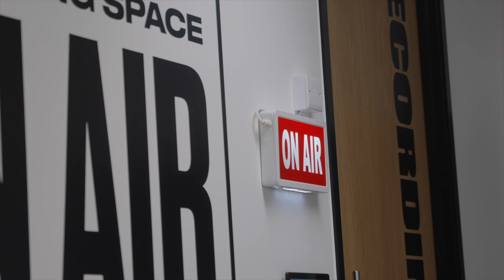Gavin Lynch's Novice Horses to Follow 2023/24 | Racing Weekly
Former Upping The Ante host Gavin Lynch appeared on our Racing Weekly show alongside Rishi Persad and Steve Ryder and gave us his novice hurdlers and novice chasers to follow for the 2023/24 National Hunt season with a firm eye on the Cheltenham Festival 2024.

Known for his Cheltenham ante-post selections Gavin now has his own website and subscription service where he previews all things Cheltenham 2024, horses to note, and daily Irish racing previews and tips.

Gavin Lynch's novice hurdlers and novice chasers to follow for 2023/24:

- An Tobar (Henry de Bromhead)
- Brighterdaysahead (Gordon Elliott)
- Firefox (Gordon Elliott)
- Down Memory Lane (Gordon Elliott)
- Beckett Rock (Henry de Bromhead)
- Ile Atlantique (Willie Mullins)
- Slade Steel (Henry de Bromhead)
- Southoftheborder (Nicky Henderson)
- Iroko (Oliver Greenall & Josh Guerriero)
- Imagine (Gordon Elliott)
- Stay Away Fay (Paul Nicholls)
- Found A Fifty (Gordon Elliott)
- Harmonya Maker (Gordon Elliott)
- Knappers Hill (Paul Nicholls)
- Giovinco (Lucinda Russell)
- Grangeclare West (Willie Mullins)
- Il Est Francais (Noel George & Amanda Zetterholm)

Follow oddschecker 📈